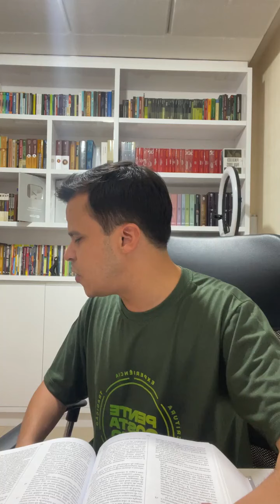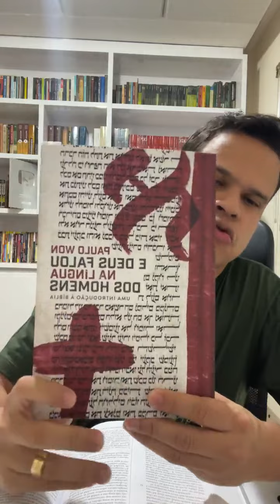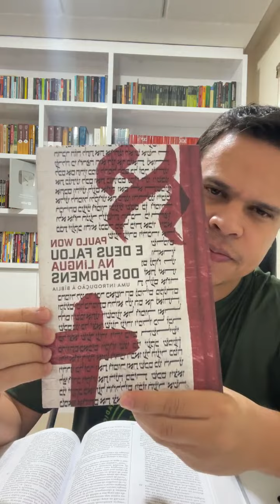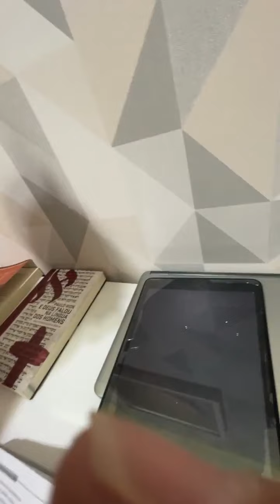O PODER DESTRUIDOR DO LIBERALISMO TEOLÓGICO! - Pastor Elizeu Rodrigues